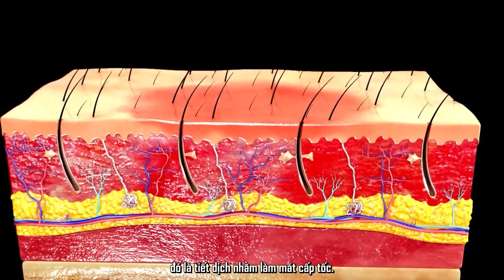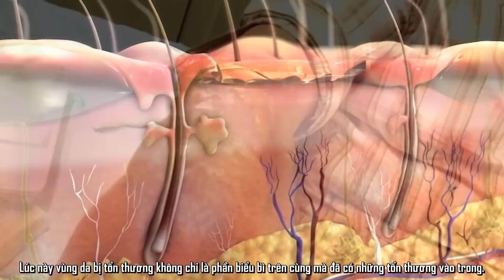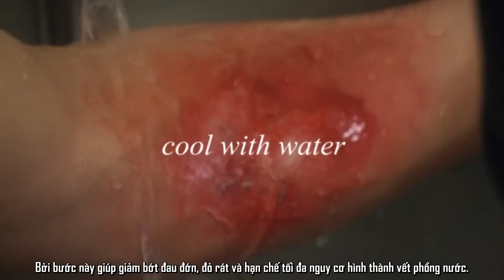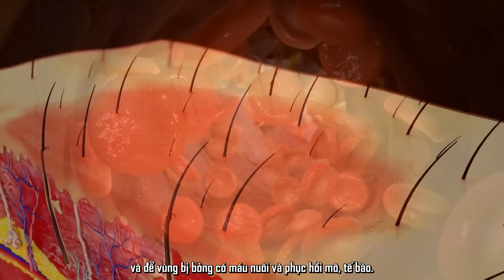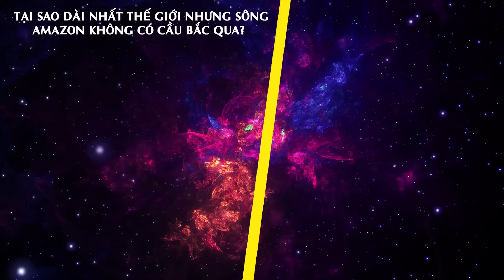Bên Trong Vết Bỏng Nước Có Gì, ĐỪNG CHỌC RA!!!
Rất nhiều người cho rằng cần phải chọc thủng các nốt phỏng thì vết bỏng mới nhanh khỏi. Thế nhưng làm ơn dừng lại ngay đi. Bạn có biết tại sao vết phồng nước này lại xuất hiện và thứ bên trong nó thực sự là gì hay không? Để Taca bật mí cho bạn câu trả lời ngay trong video sau đây nhé!

★ Tại Sao DÀI NHẤT Thế Giới Nhưng Sông Amazon Lại Không Hề Có 1 Cây Cầu Nào Bắc Qua

00:00 Giới thiệu
00:29 1. Phỏng nước chính là vũ khí
04:23 2. Bao lâu sẽ khỏi
05:08 3. Cách xử lý vết bỏng

taca channel new,taca khám phá,top 5,top 7,top 10,vết bỏng, bỏng nước, hội chứng, bên trong vết bỏng nước có gì